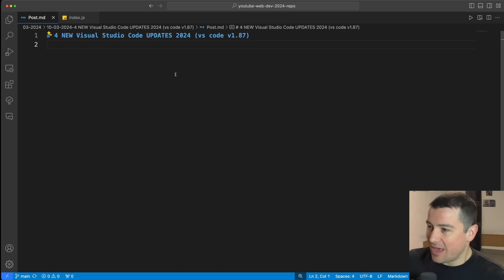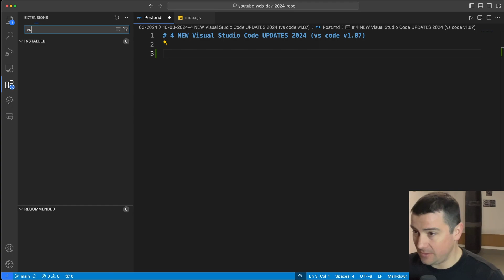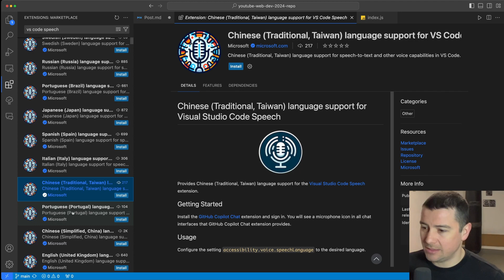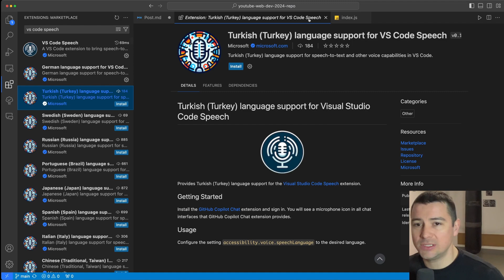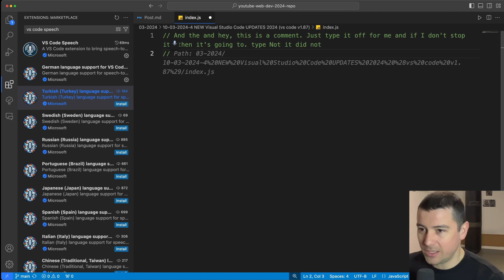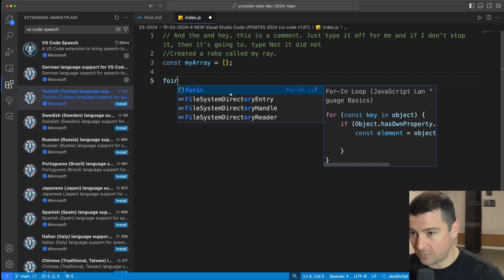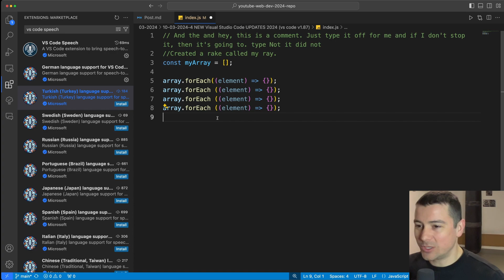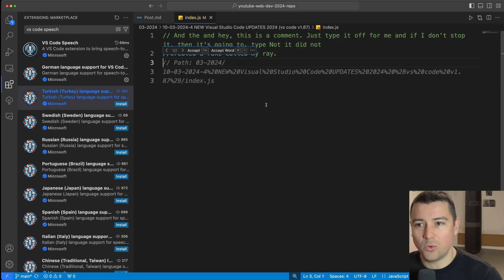The Last VS Code Update You'll Ever Need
Welcome to the February 2024 release of Visual Studio Code. There are 3 important updates for web developers in this version that we hope you'll like, include:

Voice dictation in editor - Use your voice to dictate directly in the editor.
Multi-cursor inline suggestions - Review and accept inline suggestions for multiple cursors.
Multi-language support for speech - Multiple languages supported for speech recognition.

00:00 - Start
00:35 - Visual Studio Code - Voice dictation in editor
01:47 - Visual Studio Code - Multi-language support for speech
04:20 - Visual Studio Code Multi-cursor inline suggestions